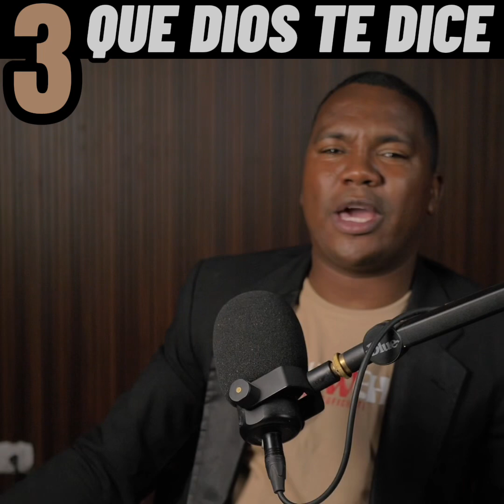La ventaja de ser ungido con aceite de Dios